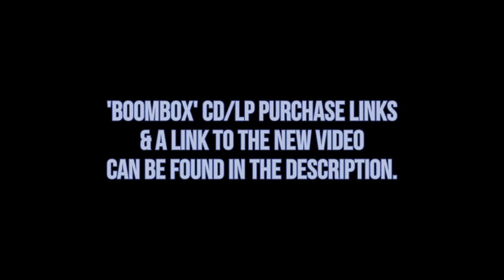Manager Doc McGhee on Ace Frehley During KISS Reunion Tour, "He was just out of his mind"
-Description:
During an interview with Talk is Jericho Podcast, legendary manager Doc McGhee talked about his experience with guitarist Ace Frehley during the KISS reunion tour, which launched in 1996.

-Links-

Fozzy 'BOOMBOX' on CD:

Fozzy 'BOOMBOX on LP: